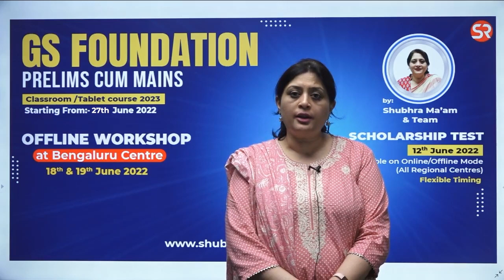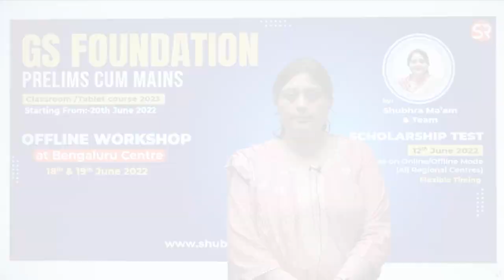GS Foundation Target 2023 - OFFLINE Workshop at BENGALURU Center | UPSC CSE | SHUBHRA RANJAN IAS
GS Foundation Prelims Cum Mains Offline Workshop
Date : 18th and 19th June 2022
Timing : 11 AM Onwards

GS Foundation Prelims Cum Mains Batch Starting from 27th June 2022

General Studies Course Features:
- Comprehensive coverage of all the topics for GS (Pre + Mains)
- Weekly Tests both Objective and Subjective tests.
- Includes comprehensive, relevant & updated study material.
- Focus on Conceptual Clarity, interlinking between the Concepts and the Dynamic aspects of the Syllabus.
- EXCLUSIVE Mentorship Program to support the students at Prelims and Mains Examinations.
- Material will be provided in Hard copy.
- We are a Young and Motivated Team having experience in TEACHING for Civil Services over the years with concrete accomplishments.